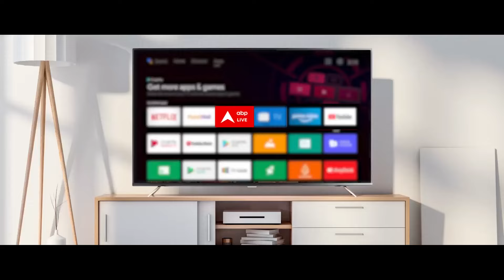आखिरी चरण से पहले Samajwadi party के नेता Narad rai ने Amit shah से की मुलाकात